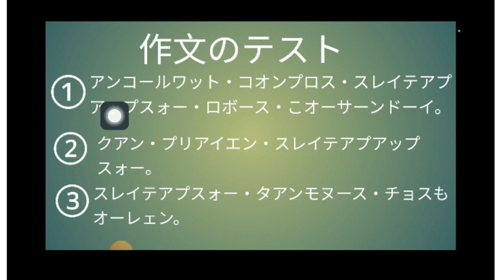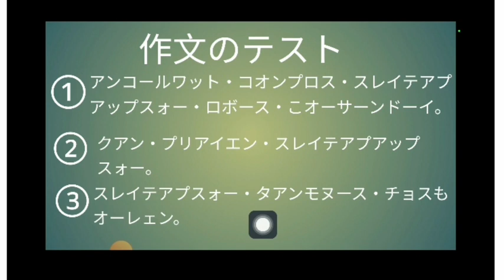作文のテスト2